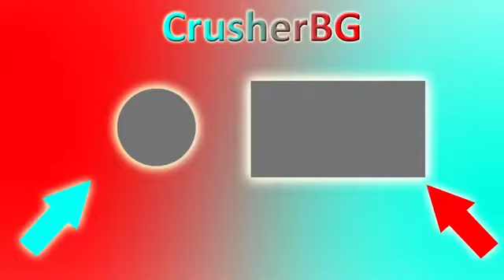Sounds of planets in our solar system